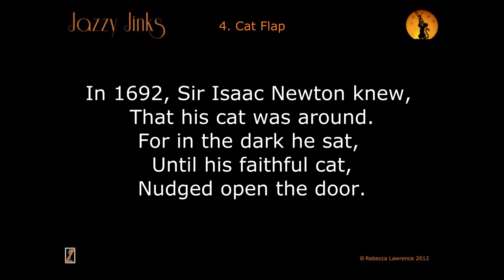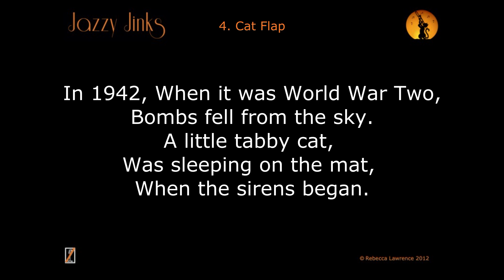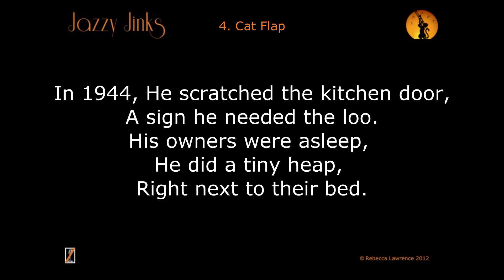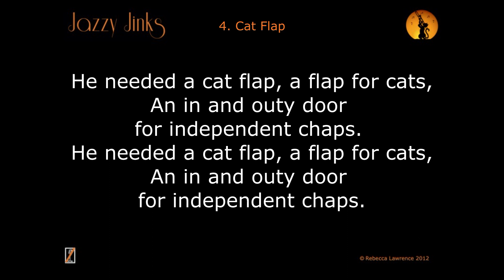4 Cat Flap backing track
Think top hats, canes and a touch of tap dancing! Sing with gusto and panache! Perhaps different groups could take a verse each?